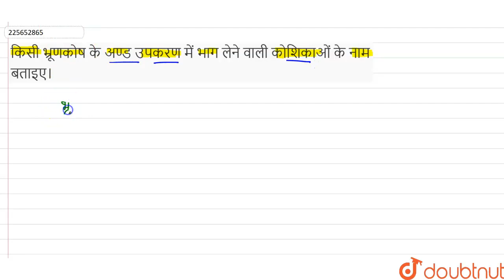किसी भ्रूणकोष के अण्ड उपकरण में भाग लेने वाली कोशिकाओं के नाम बताइए। | 12 | पुष्पी पादपों में लै...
किसी भ्रूणकोष के अण्ड उपकरण में भाग लेने वाली कोशिकाओं के नाम बताइए।
Class: 12
Subject: BIOLOGY
Chapter: पुष्पी पादपों में लैंगिक प्रजनन
Board:Madhya Pradesh Board

👉 Have Any Query? Ask Us.